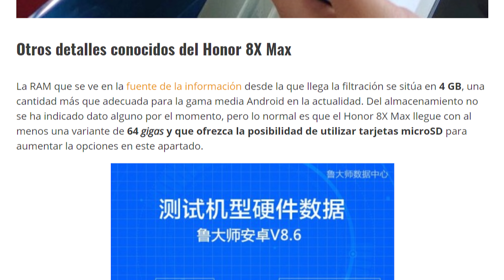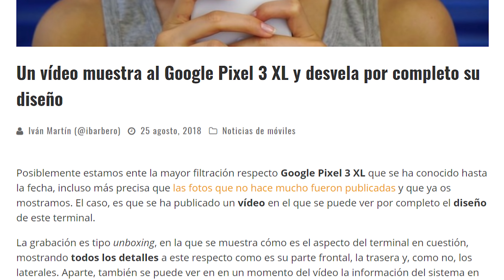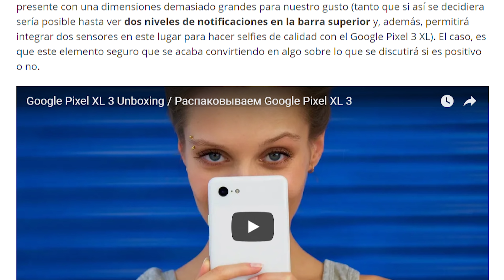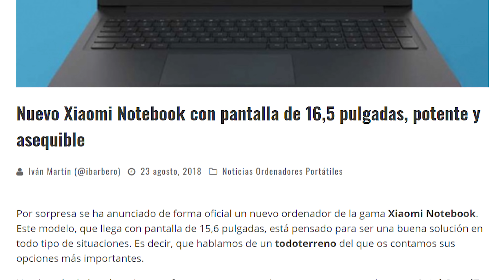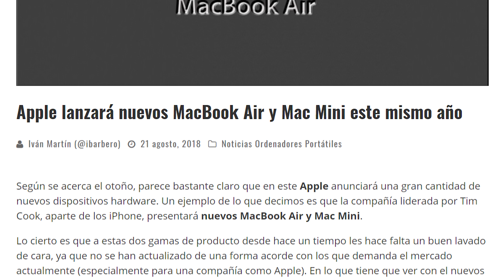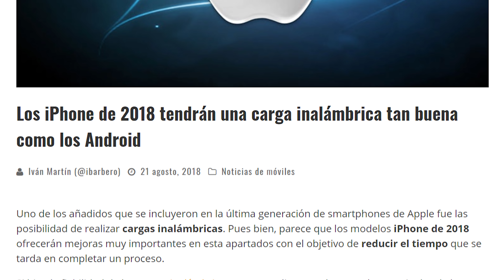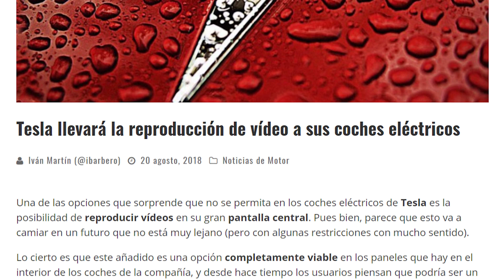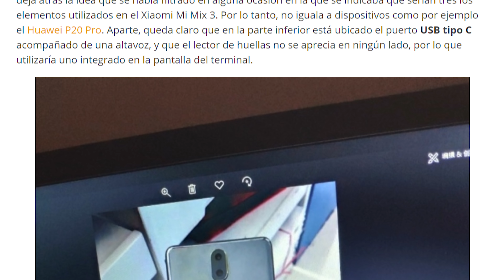Noticias: Pixel 3XL en video, frontal del Mi Mix 3 y diseño del Huawei Mate 20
El Honor 8X Max da la cara y se conocen sus características

Un vídeo muestra al Google Pixel 3 XL y desvela por completo su diseño

Nuevo Xiaomi Notebook con pantalla de 16,5 pulgadas, potente y asequible

POCO F1 de Xiaomi es oficial, todas sus características y precios

Apple lanzará nuevos MacBook Air y Mac Mini este mismo año

Los iPhone de 2018 tendrán una carga inalámbrica tan buena como los Android

Imágenes del Xiaomi Mi Mix 3 muestran su frontal sin apenas marcos